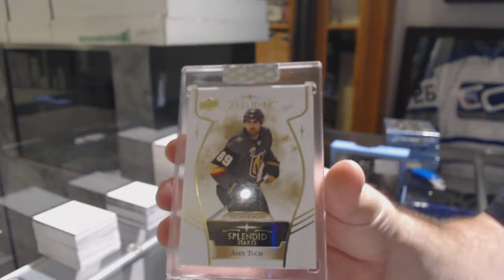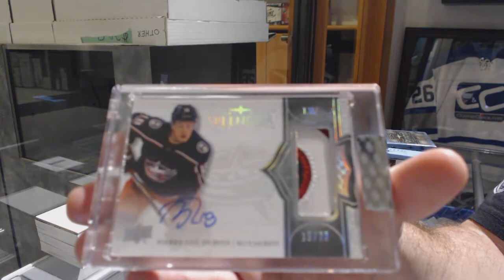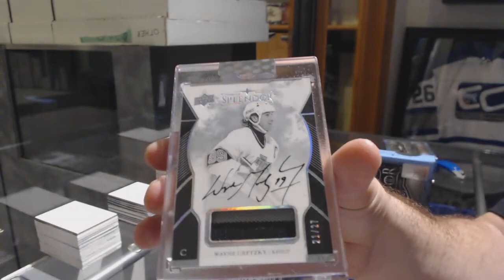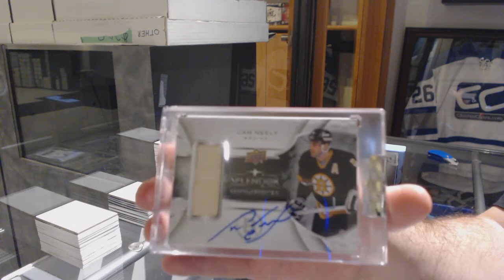17-18 Upper Deck Splendor Hockey 4 Box Break - C&C GB #9469